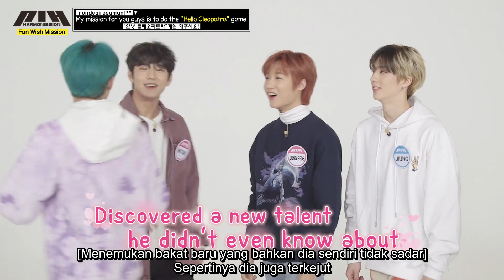[INDO SUB] P1Harmony - Harmonission Ep.2-2 (Episode US)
P1Harmony sub Indo